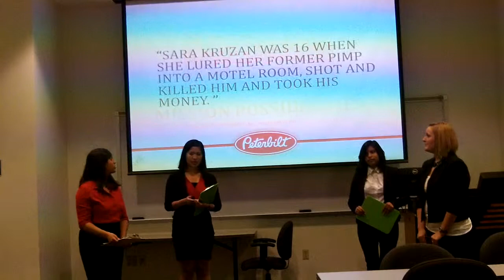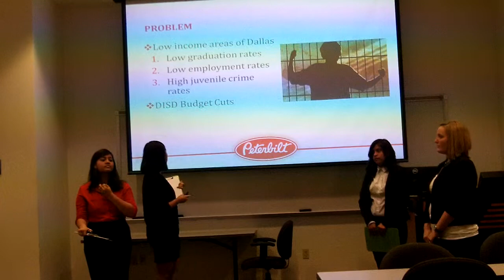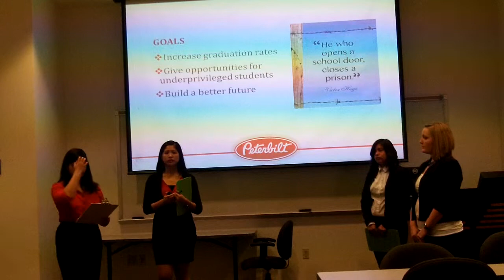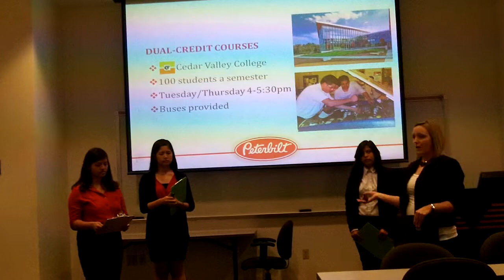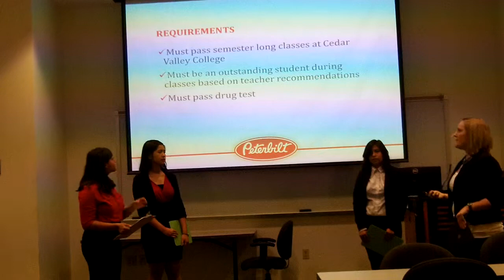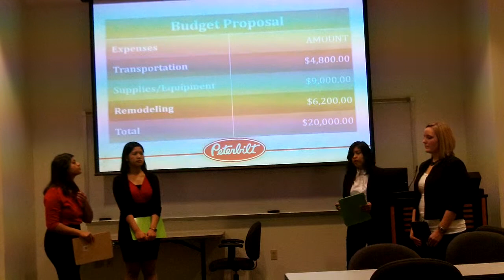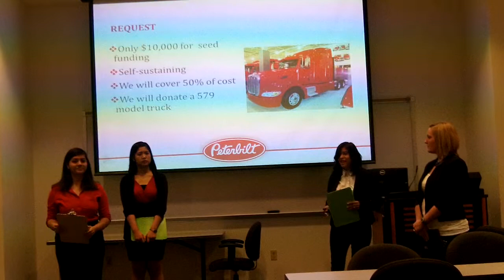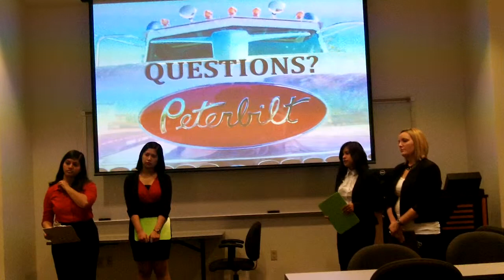Peterbilt: "Business Gives Back" Competition